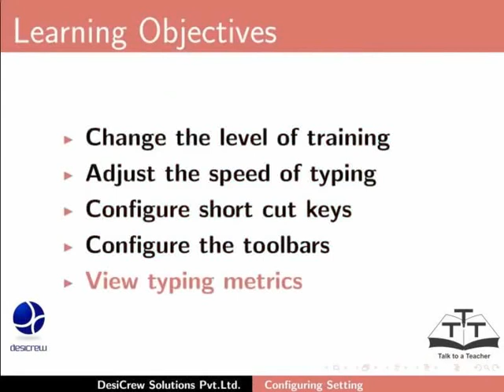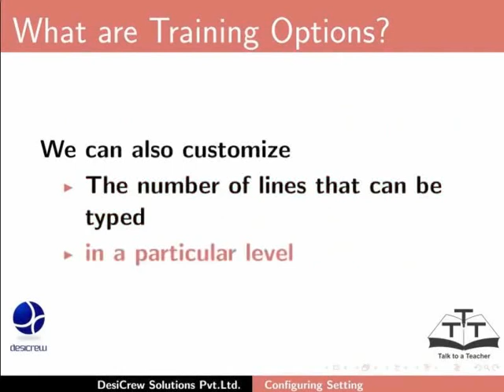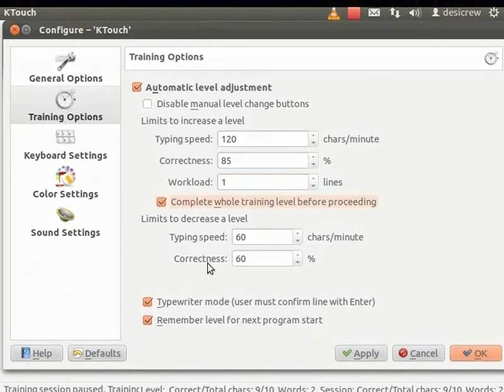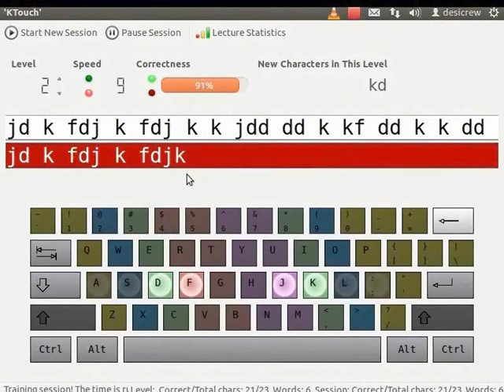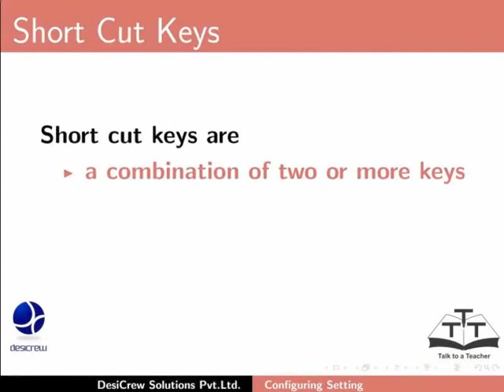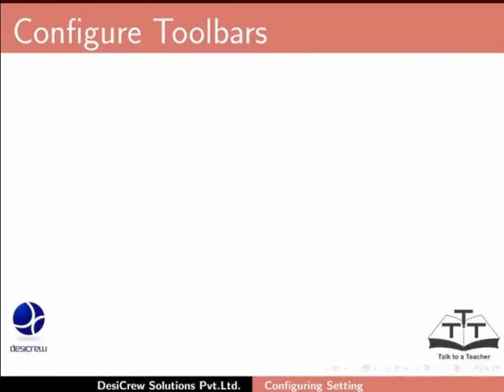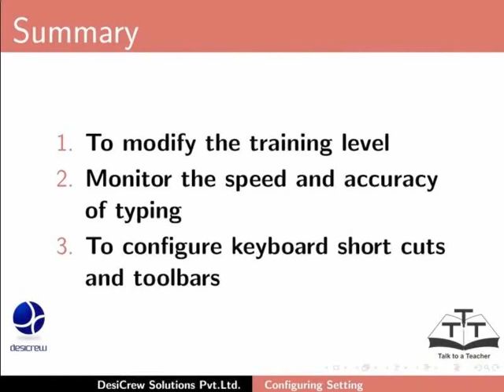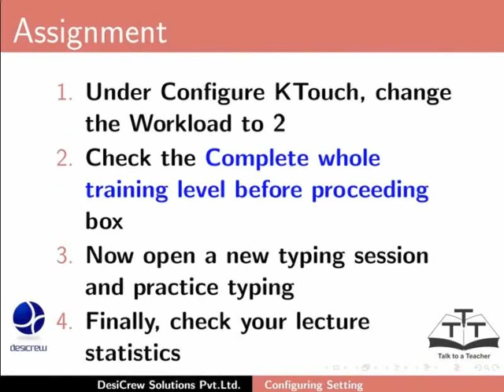Configuring Settings - Assamese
মাত্রা, গতি, শুদ্ধতা সেট কৰা আৰু টুলবাৰ কনফিগাৰ

     বিষয়ে ব্যবহাৰকাৰীক সাহায্য কৰিব:

         টাইপিং ৰ মাত্রা ঠিকভাবে ৰখোৱা
         টাইপিংৰ গতি সেট কৰা .
         টাইপিংৰ শুদ্ধি সেট কৰা.
         কামৰ ভাৰ (এটি ব্যবহাৰকাৰীয়ে টাইপ কৰিব পৰা লাইনৰ সংখ্যা) নির্ধাৰণ কৰা.

  ব্যবহাৰকাৰীয়ে টাইপিঙ পৰিসংখ্যানৰ বিবৰণো দেখিব পাৰিব

         সেশন বিবৰণ,
         বর্তমান স্তৰৰ পৰিসংখ্যান,
         টাইপিং অগ্রগতিৰ নিৰীক্ষণ.